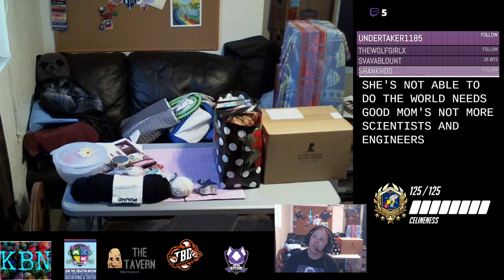Active Giveaway! St Jude Unboxing and Stash Exchange update (like a second unboxing!)